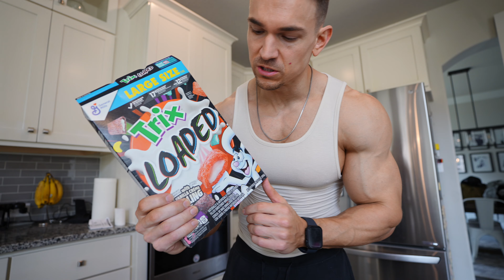Creating Arnold ARMS | Update After Being Sick Ep 8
In this video, I'll share my tips for creating huge Arnold arms and give an update on my progress after being sick. Plus, I'll show you the best arm workout for size and strength! Watch now for some serious arm gains.